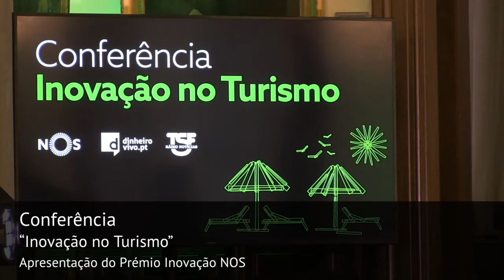NOS debateu a inovação do turismo na U.Porto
O Salão Nobre da Reitoria da Universidade do Porto recebeu no passado dia 5 de dezembro, a Conferência “Inovação no Turismo”. Organizada pela NOS, em parceria com o Dinheiro Vivo e a TSF, a sessão conta, entre outros convidados, com a participação de Ana Mendes Godinho, Secretária de Estado do Turismo, e de Rui Moreira, Presidente da Câmara Municipal do Porto.